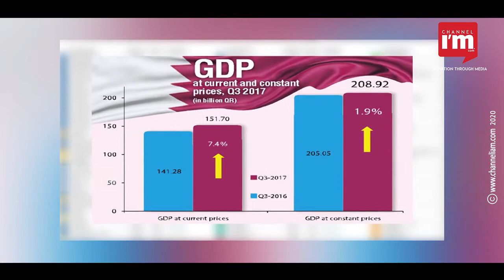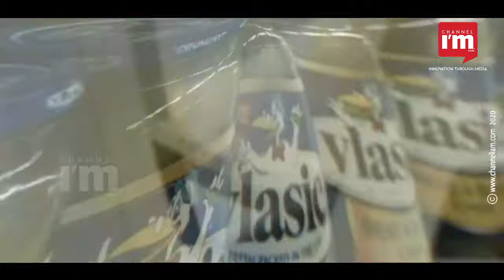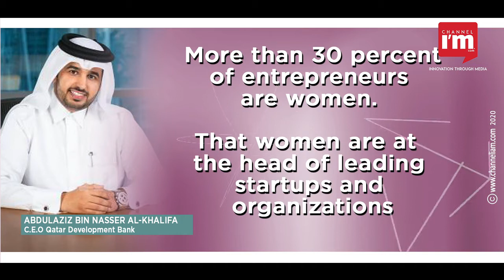Qatar opens floodgates for entrepreneurs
Saudi has opened its air and land borders with Qatar after three years. The closure followed imposition of sanctions on the emirate. Saudi Arabia, the UAE, Bahrain and Egypt pulled the plug on Qatar in 2017 alleging it supported terrorism. Qatar has all along outrightly denied the charge. Saudi said Riyadh and its three Arab allies would restore full ties with Doha soon. The development holds much more importance to the entrepreneur community. The business world has reasons to cheer given the fact that it's time to reemerge after the pandemic wreaked havoc.